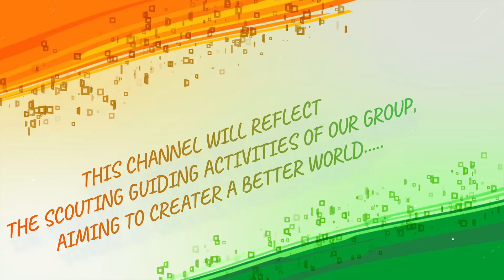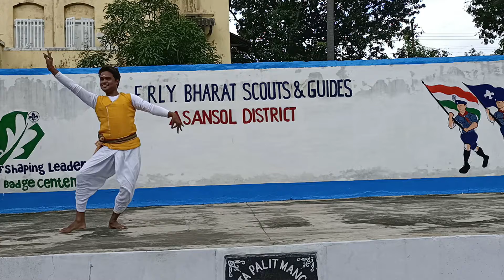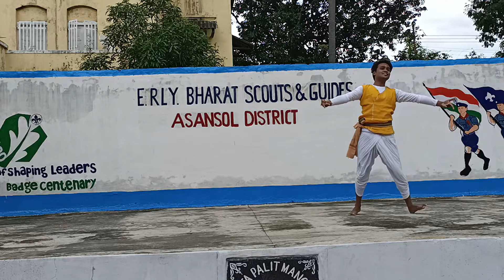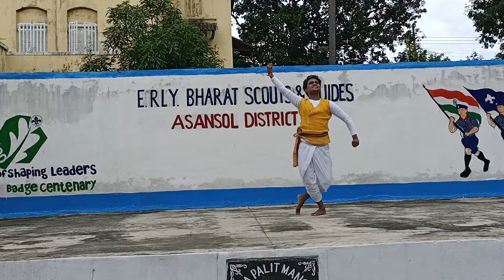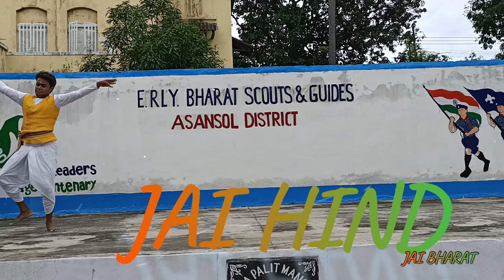15 AUG 2020 | ASANSOL DISTRICT | DOMOHANI GROUP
Hello friends , thanx for appreciating our videos.
This is an patriotic performance by The Bharat Scouts and Guides, Eastern Railway,  ASANSOL DISTRICT, DOMOHANI GROUP, ASANSOL on the eve of Independence Day

choreograph & Performed by Mritunjay
edited by Jagvikash
Equipment's used :-
1. Tripod : DIGITEK® DTR 455 LT :("
2. Camera : Sony Alpha ILCE-6400L :("
3. Gimble :DIGITEK 3-Axis Handheld Gimbal Stabilizer: ("
4. Green Screen : Hanumex® Green Backdrop Background8x12 Ft : ("